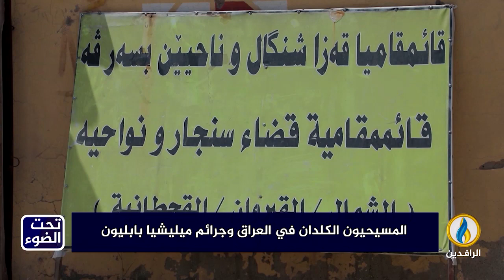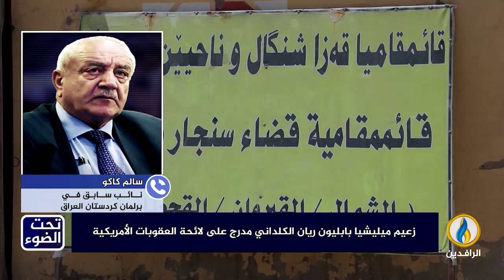تحت_الضوء | المسيحيون الكلدان في العراق وجرائم ميليشيا "بابليون"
ضيوف الحلقة:
سالم كاكو - نائب سابق في برلمان كردستان العراق
د. جسم الشمري - كاتب وباحث سياسي

تقديم:
سمير أكرم